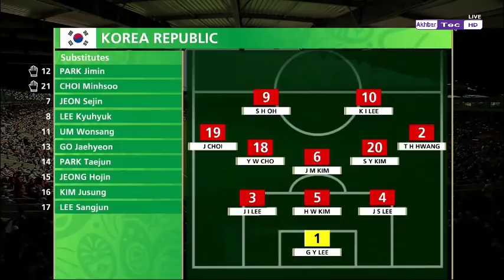Ukraine 3 - 1 South Korea final U20 All Goals & Highlights 2019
south korea
Ukraine
대한민국
korea
korea republic
Україна
Oukraïna
Ukraine U20 3 - 1 South Korea U20 All Goals & Highlights 2019
MATCH HIGHLIGHTS - Ukraine vs South Korea - FIFA U-20 World cup
Ukraine vs South Korea
كورية الجنوبية
أوكرانيا
ملخص مباراة اوكـ ـرانـ ـيـ ـا و كـ ـوريـ ـا الـ ـجـ ـنـ ـوـ ـبـ ـيـ ـة3-0 -جنون المعلق-15_06_2019